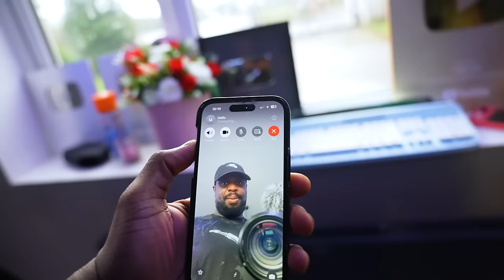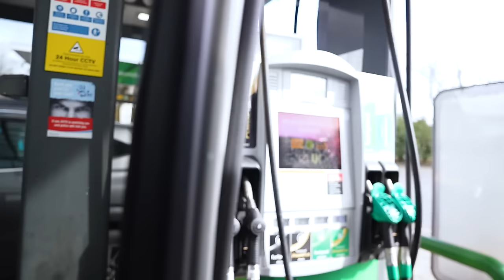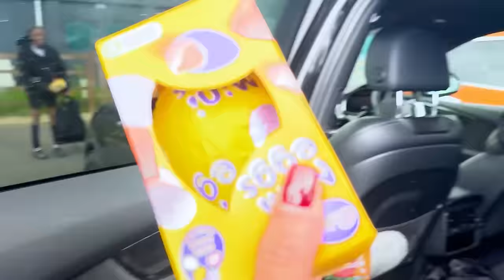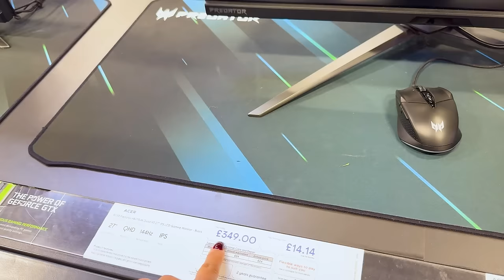MELLO DITCHED US ON HIS 20TH BIRTHDAY!